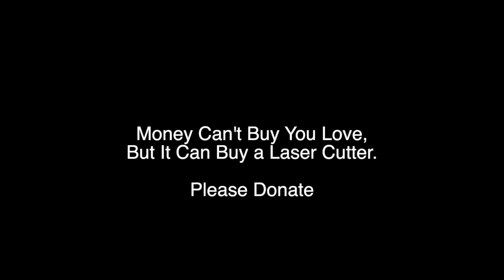9-21 Weekly Update